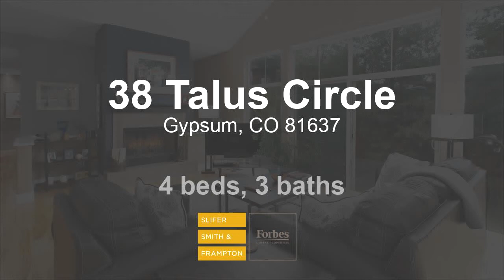Residential for sale - 38 Talus Circle, Gypsum, CO 81637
Located in the popular Sky Legend neighborhood in Cotton Ranch, this home is ideal for all stages of life.  This 4 bed, 3 bath home features a flowing main floor with vaulted ceilings and abundant light. The upgraded kitchen features concrete counters and updated appliances. The primary bedroom, along with a secondary bedroom and office are also located on the main level, making it a perfect home for empty nesters or a new family.  The lower level of the home features an additional family room and game room with a beautiful wet bar and fireplace.  Two additional bedrooms, bathroom and play area/exercise room are also located in the lower level.  In addition, a finished bonus room can become whatever the Buyer can imagine.  The large outdoor deck is perfect for entertaining or just taking in the views.  Great proximity to all Gypsum and Cotton Ranch have to offer.

Bedrooms: 4
Bathrooms: 3
Square Feet: 3488
Price: $1,357,000

For more information about this property, please contact Scot F Webster at or . You can also text 7636963 to 67299.